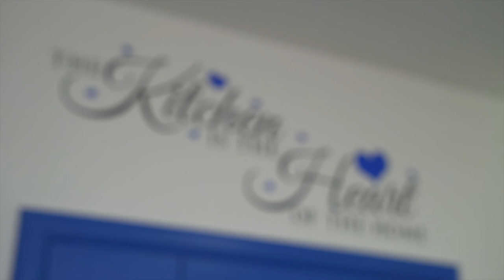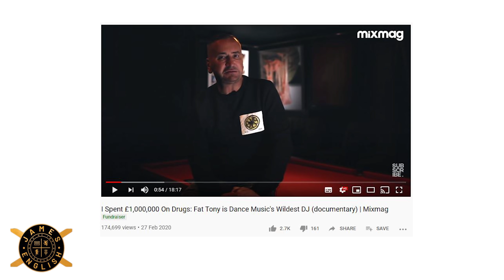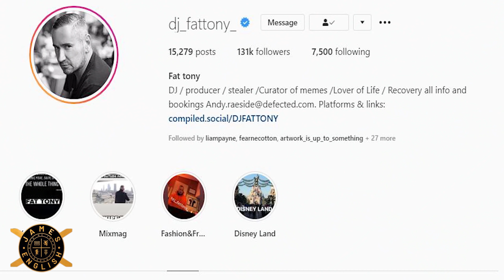30 years of addiction - DJ Fat Tony tells his story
DJ fat tony tells his story

Tony has worked with the biggest names on the planet from Michael Jackson, Prince, Madonna, The Beckhams, Elton John and many more but Tony's life wasn't all glitz and glam spent over 28 years a drug addict, tony spent over 1 Million pounds on drugs and ended up homeless on countless occasions.

Tony was 14 when He started drinking, and 16 when He discovered drugs after Freddie Mercury gave him his first line of coke.

Nightclubs were Tony’s escape, helping him to mask the pain of traumatic childhood sexual abuse. For a while, drugs were fun and life was brilliant until he tried to commit suicide after it all got to much.